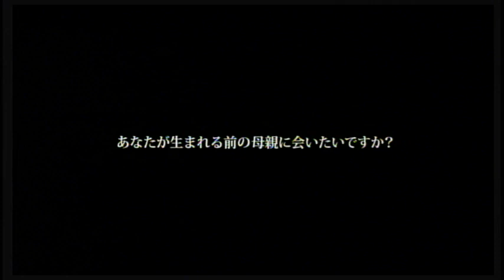地下鉄(メトロ)に乗って 特報